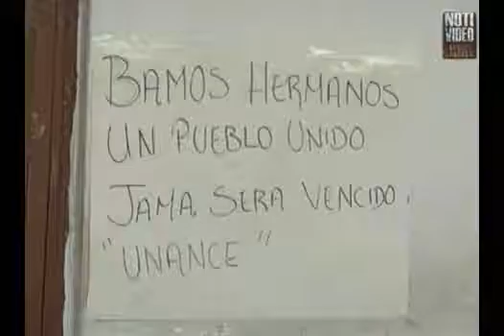Es mejor tener a las Autodefensas de aliados: PAN Michoacán